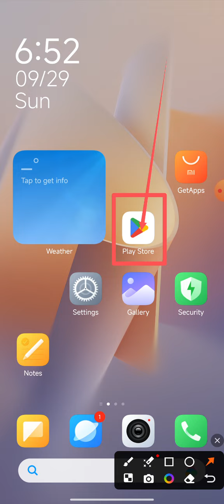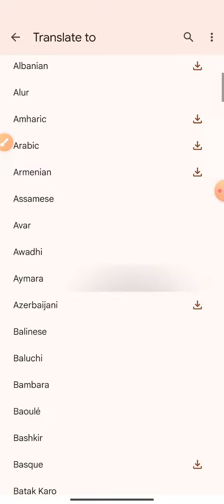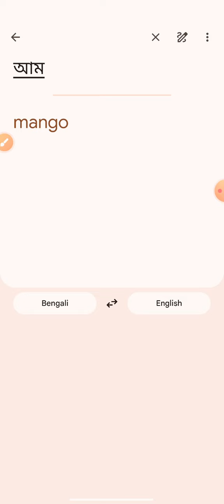Learn different languages ​​of your choice from Bengali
This video name is Learn different languages ​​of your choice from Bengali. This video very important for Android phone user people and also important for all student.

Bangla to various types language
Language change